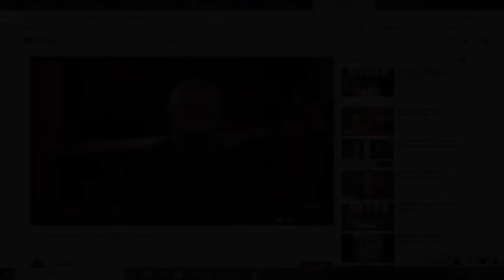Joe Rogan 1556 Obama Snowden Cover up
Joe Rogan 1556 with Glenn Greenwald